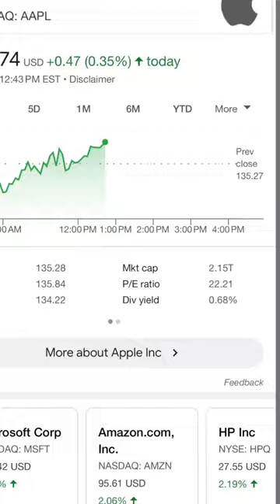How a Market Cap Weighted Index Fund or ETF Works!